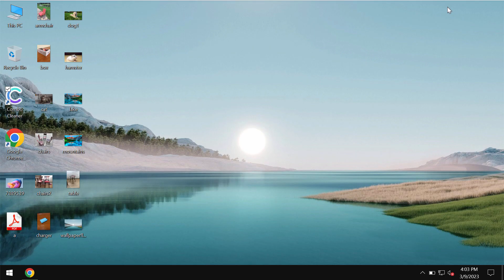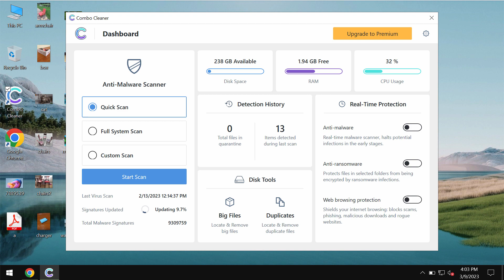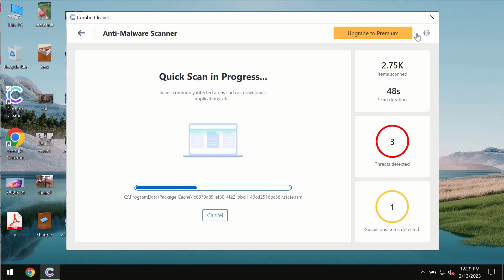Drixen.live online scam (removal solution).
Drixen.live is a new dangerous site attacking Google Chrome and other browsers. Drixen.live tries to make you scared about the situation with your computer in order to force you into downloading and installing certain potentially unwanted applications. Don't ever trust these deceptive and fake alerts. Don't interact with them. Get rid of these pop-ups with Combo Cleaner Antivirus via the official or, optionally, follow the manual suggestions given in the video.